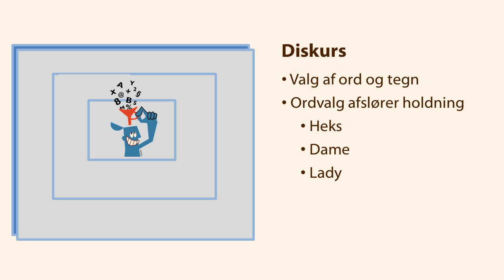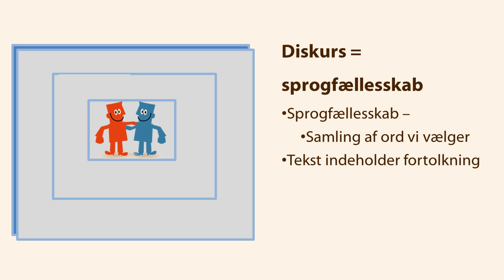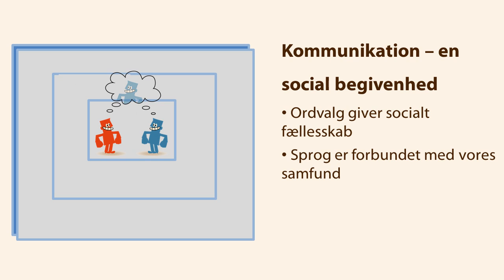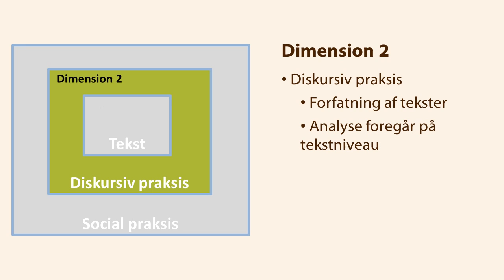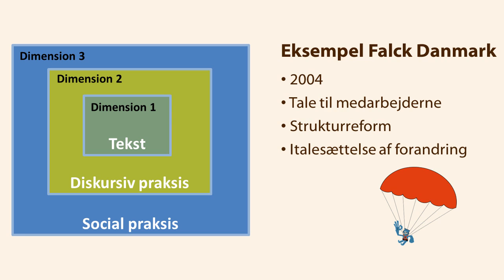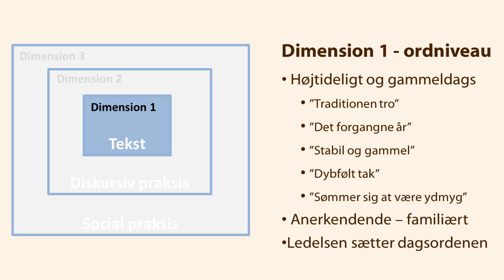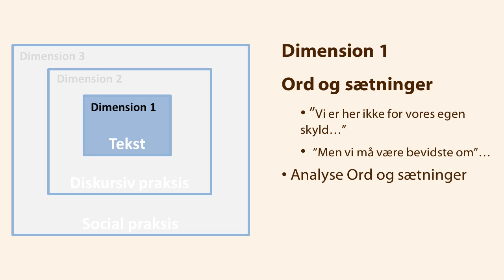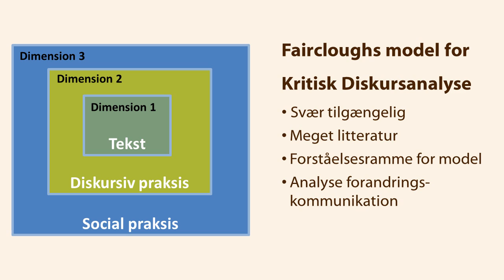Fairclough kritisk diskursanalyse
Der er tilkøb ved de mest populære modeller, hvor du kan teste dig selv og hente modellen som powerpoint.

Om Modellen:

Gennemgang af Faircloughs model for Kritisk Diskursanalyse, hvor analysen sker i 3 niveauer: tekstniveau, diskursiv praksis og social praksis.